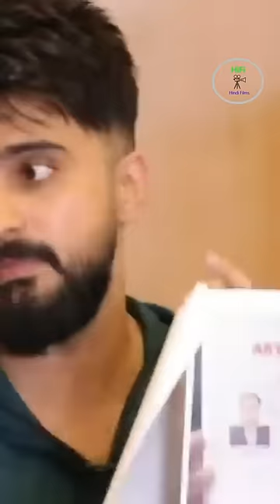Adil Khan Durrani Exposes Rakhi Sawant's Lies with Proof (Press Conference)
Adil Khan Durrani steps up, backed by evidence, revealing Rakhi Sawant's dual marriage tale. Shockingly, she tied the knot with him while being married to Ritesh. Adil also suggests having proof of Rakhi's alleged infidelity. The truth comes to light! 🔍🔦 UnveilingFacts AdilKhanDurrani ##PressConferenceReveal RakhiSawantExposed rakhisawant #📸🎥pressconference"